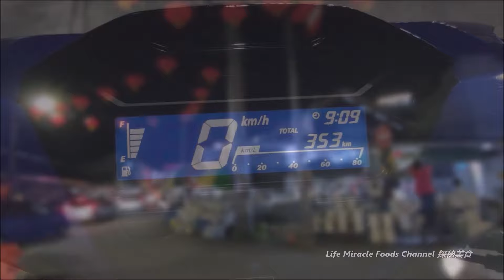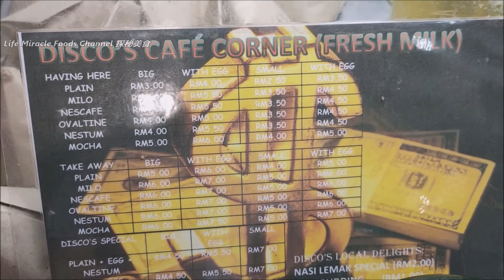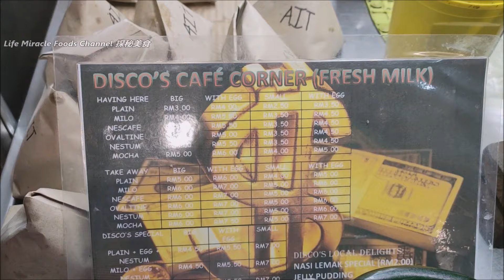鲜牛奶鸡蛋美禄槟城亚依淡路边茶水档美食街老字号 Fresh milk milo with egg Penang night street food stalls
👉 邀約我们去探秘你的美食👇👇
Youtube    : Life Miracle Foods Channel 探秘美食
Facebook : Life Miracle Foods Channel 探秘美食 @lifemiraclefoodstreet
Messenger : m.me/lifemiraclefoodstreet
西瓜视频 : 探秘美食LifeMiracle
✅ Disco Fresh Milk
✅ Address/地址 : 608, Jalan Pasar, Paya Terubong, 11500 Ayer Itam, Pulau Pinang
🔊不可錯過的其它人影片🎥
槟城老字号桃园点心茶楼鸿图面腊肠包早茶 Penang Tho Yuen Restaurant Dim Sum Noodle Breakfast

绿豆粥黑糯米粥新鲜豆蔻汁槟城老字号美食街 Penang Gama Corner Street Food Stalls 2022